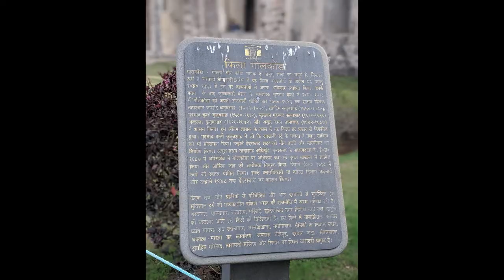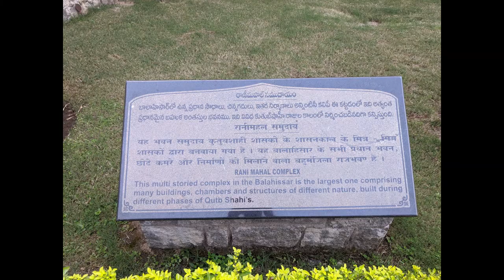Hydrebad Trip Day-1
VLOG of Day 1 of Hyderabad Trip